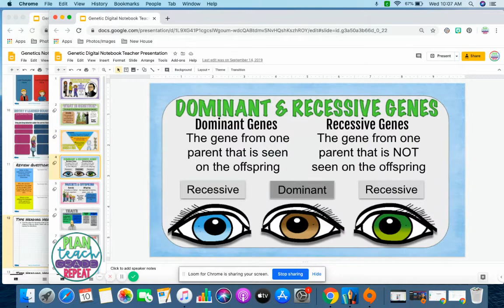5th Grade Genetics Digital Notebook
Take your science notebooks digital with this genetics Digital Interactive Notebook.

Each student gets a digital copy that is housed and edited in Google Drive. Students follow along with the coordinating teacher presentation that the teacher displays and take down important notes (via typing, dragging/dropping, matching, etc.)

This notebook is very flexible. You can have students type exactly what YOU want or just use my definition. They can add pictures from the internet or add pictures of class demonstrations. Even have them add videos you have shown them in class. There are also several blank pages included at the end to include whatever else you are doing in class. The options are endless!

There are 9 "pages" that incorporate the following topics.

-Genetics& Heredity

-Chromosome, Gene, DNA

-Organisms, Species, Community, Population

-Dominant & Recessive Genes

-Parents & Offspring

-Traits

-Inherited v Acquired Traits

-Instincts v Learned Behavior

Aligned to NC Essential Standards Science: 5.L.3